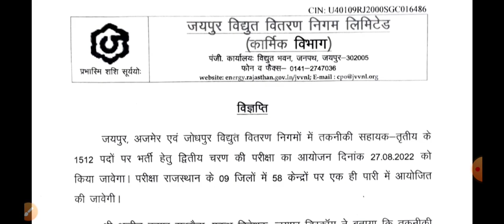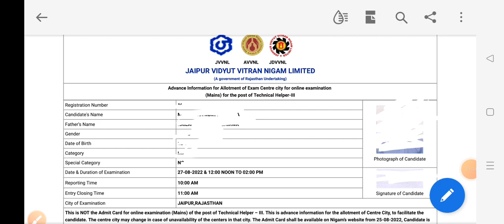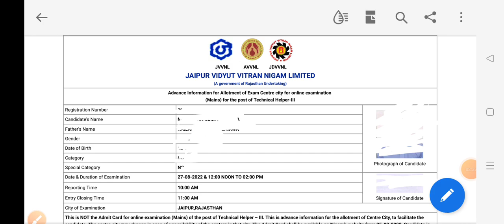Technical Helper Mains Exam City Check | Technical Helper Mains Exam 2022 | Official Notice Out